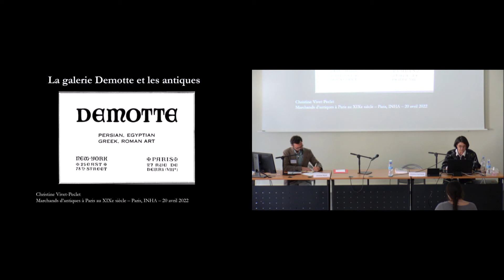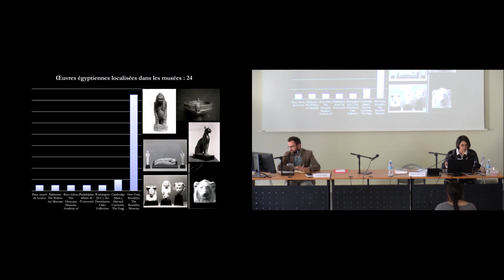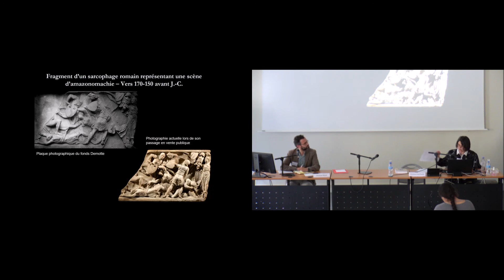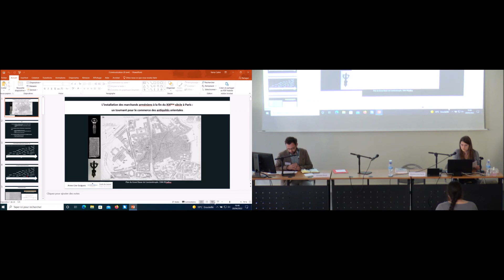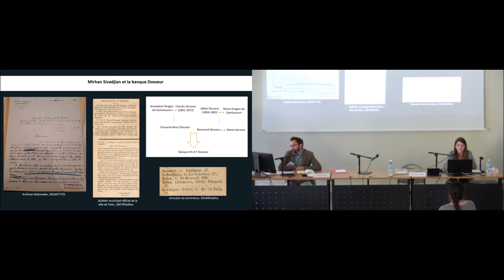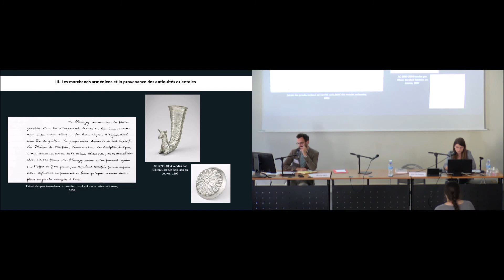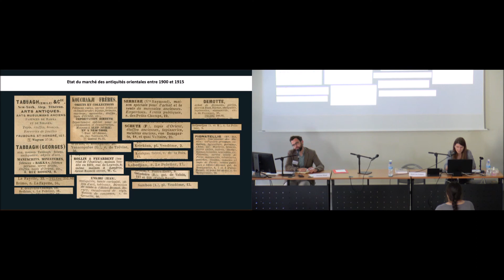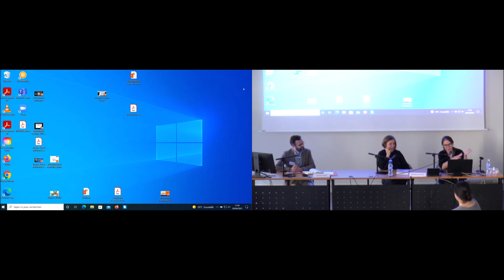Journée d'études | Marchands d'antiques au XIXe siècle : Du XIXe siècle au XXe siècle (3/3)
20 avril 2022

Session 3 - Du XIXe siècle au XXe siècle

- Anne-Lise Guigues : "
L’installation des marchands arméniens à la fin du XIXe siècle à Paris :
un tournant pour le commerce des antiquités orientales"

Bénédicte Garnier : "
Auguste Rodin et Joseph Altounian, collectionner sans voir "

Christiane Vivet-Peclet: "
La galerie Demotte et les antiques. Un témoignage du marché de l’art
au début du XXe siècle "

Au sein du marché des antiquités qui s’organise au XIXe siècle en Europe, les marchands ont joué un rôle central dans la circulation des œuvres comme dans la constitution des collections privées et publiques. Ils sont cependant moins connus et ils ont été moins étudiés que les collectionneurs qu’ils côtoient. Le Répertoire des ventes d’antiques
en France au XIXe siècle permet de proposer et de traiter de nouvelles données sur leur implication dans les ventes aux enchères à Paris, une des places centrales du commerce d’antiquités de l’époque. Cette journée cherchera à mieux cerner les contours de ces acteurs multiples, variés, et dont le rôle a sensiblement évolué tout au long du siècle. On présentera les recherches en cours, aussi bien l’étude de certaines personnalités que des analyses plus transversales. À cette occasion, une nouvelle version du site Sur la piste des œuvres antiques sera présentée, incluant de nouveaux outils d’analyse des données sur les ventes aux enchères.

En partenariat avec le musée du Louvre

Comité scientifique
Morgan Belzic (INHA), Cécile Colonna (INHA), Lucille Garnery (INHA), Néguine Mathieux (musée du Louvre), Christian Mazet (École française de Rome)

Intervenants
Morgan Belzic (INHA), Cécile Colonna (INHA), Isabelle Decise (musée du Louvre), Lucille Garnery (INHA), Bénédicte Garnier (musée Rodin), Anne-Lise Guigues (université Paris 1 Panthéon-Sorbonne), Arthur Livenais (École du Louvre), Néguine Mathieux (musée du Louvre), Christian Mazet (École française de Rome), Camille Nerestan (INHA), Nicolas Perru (École pratique des hautes études - École du Louvre), Chloé Pochon (INHA), Pascal Riviale
(Archives nationales), Léa Saint-Raymond (ENS-PSL), Christine Vivet-Peclet (Musée des monuments français)

« Répertoire des ventes d’antiques en France au XIXe siècle » (domaine Histoire de l’art antique et de l’archéologie)